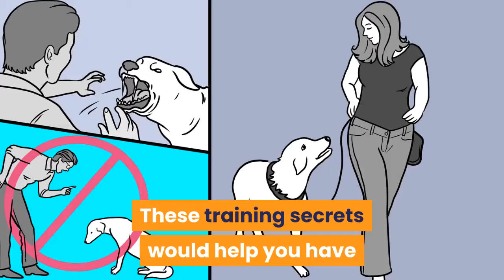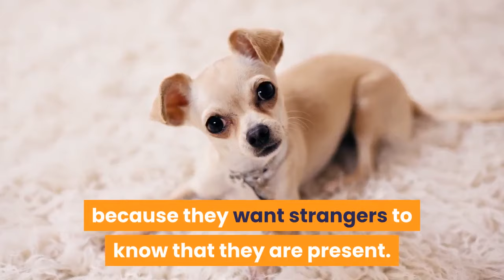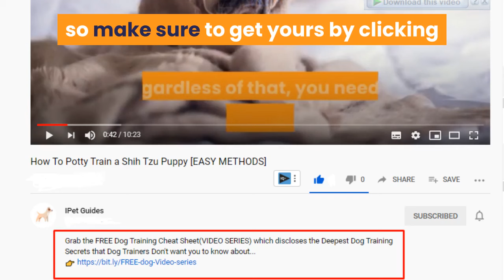Long Haired Chihuahua: Everything About this Mighty Furry Friend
Hi, In this video, we are talking about long haired chihuahua.

Breed quick summary table.

Size: 7-9 inches.
Weight: 6lb.
Lifespan: 12-20 years.
Coat: Long length, straight or curly.
Color: Black, white, brown and spotted are the most common.
Do They Shed: Minimal.
Temperament: Mild-Moderate.
Intelligence: Gets distracted easily.